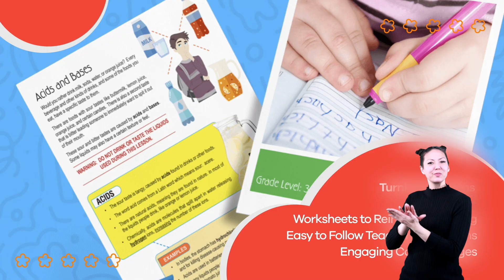ASL Herbivores Carnivores and Omnivores for Kids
Do you know the difference between herbivores, carnivores, and omnivores? Do you know which one you are? In this video for kids, you will learn all about the three diets that animals (and even a few plants!) follow. You will also learn what exactly these three words mean.

One of the main characteristics that distinguishes the type of diet an animal will follow is the teeth. Herbivores only eat plants. These animals tend to have dull or no canine teeth and big, flat side and back teeth. They use their molars to crush and grind the plants they consume. Examples include sheep, cows, giraffes, rats, and grasshoppers. You could consider herbivores vegetarians!

Carnivores, on the other hand, only eat meat. They have long and sharp canine teeth next to their front teeth. They also have sharp cheek teeth called carnassials that help them cut up meat in their mouths. Carnivorous animals include lions, spiders, sharks, wolves, dragonflies, and the Venus fly-trap (which is actually a plant).

Finally, that leaves us with omnivores, which eat both plants and animals. Humans are omnivores because we consume both types of food. Omnivores have a combination of flat teeth and sharp teeth because they eat both plants and animals. Apart from humans, other omnivores include lizards, turtles, apes, catfish, and bears.

We hope you and your student(s) enjoyed learning about the diets of different animals! If you want to learn even more, head over to our website and download one of our many free lesson plans, full of activities, worksheets, and more!

What you will learn in Herbivores, Carnivores, and Omnivores for Kids:
0:00 Introduction to the three diets
1:10 What the suffix -vore means and what herbi-, carni-, and omni- mean
2:09 Traits of herbivores
3:27 Examples of herbivores
3:48 Traits of carnivores
5:06 Examples of carnivores
5:35 Traits of omnivores
6:39 Examples of omnivores
7:04 Quiz time